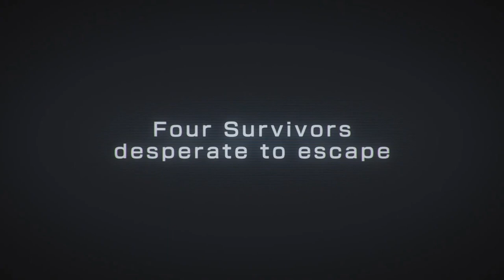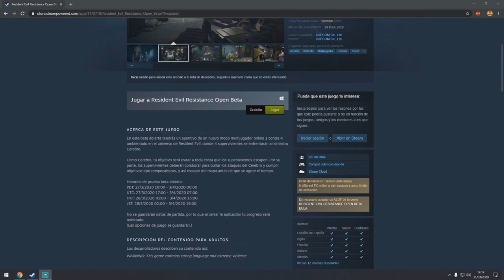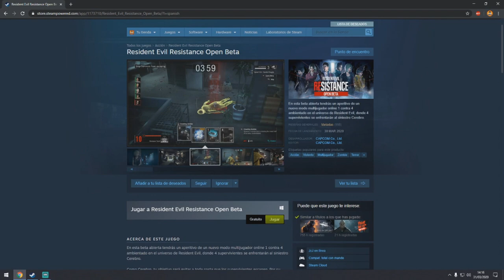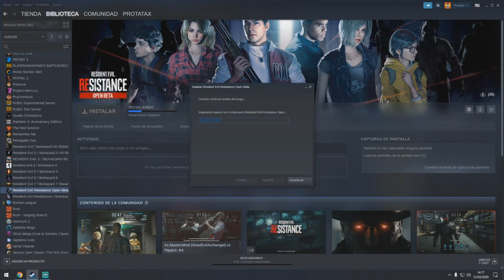ORIGINAL Y GRATIS | RESIDENT EVIL RESISTANCE OPEN BETA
Hola gente, volvemos a la sección Original y Gratis, con una beta abierta de la plataforma Steam, en esta ocasión podremos jugar gratis a la beta abierta de Resident Evil Resistance, espero que lo disfrutéis amigos. ^^